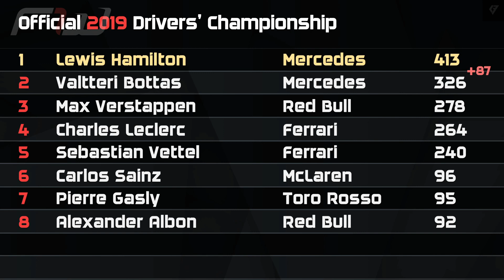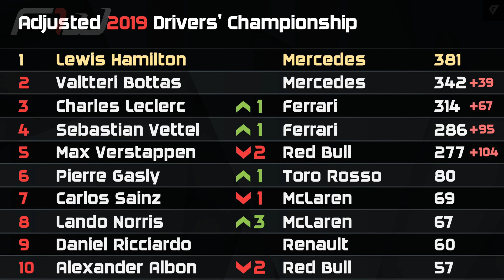F1 Experimental: What If There Was Only Qualifying Last Season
Time for some more F1 Experimental and this time around, I’m having a looking at how the 2019 F1 World Championship would have finished if only qualifying results were taken into account…and if points were awarded for each of the top positions. What, if anything, will change?